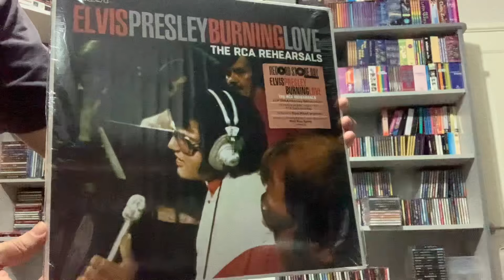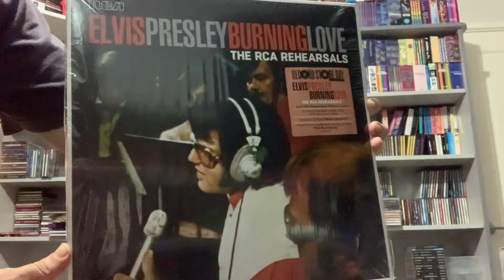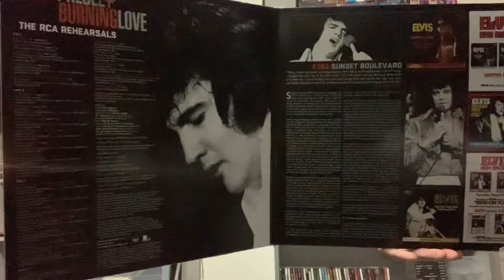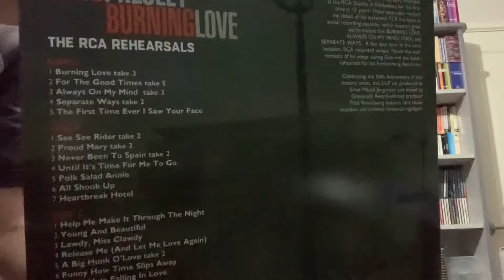Elvis Presley - Burning Love - The RCA Rehearsals - Record Store Day 2023